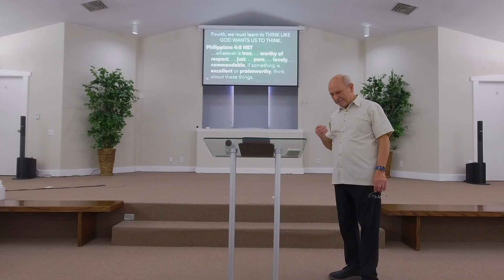The Unshakable Life — Don’t Worry